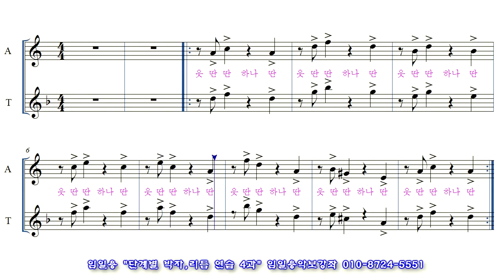색소폰 리듬연습 임일용 단계별 리듬 연습 4과 동영상악보 Saxophone beginner beat sheet score #4